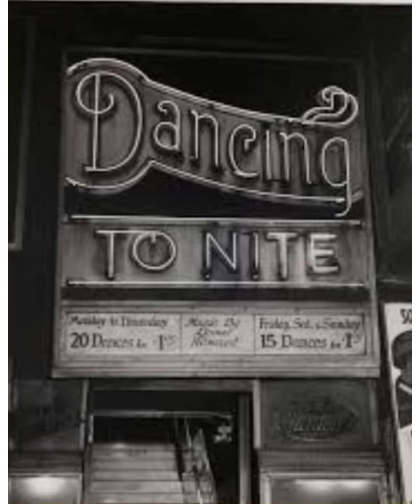Just To Have Fun (2022) Tim Anspach